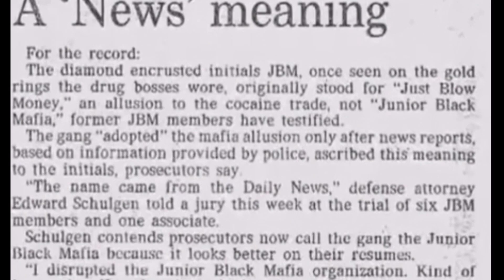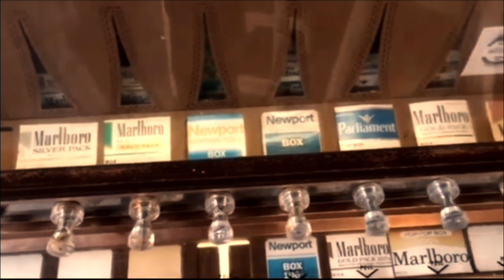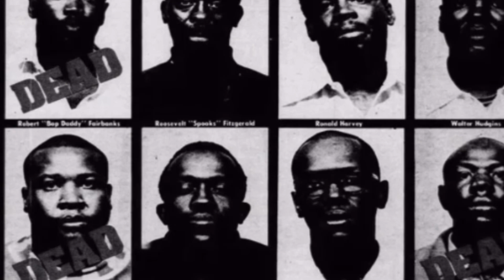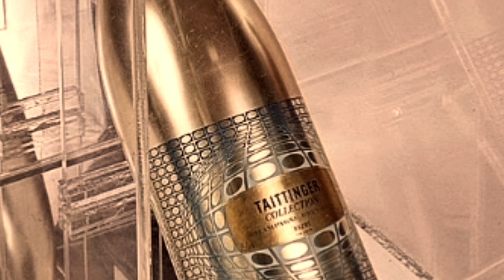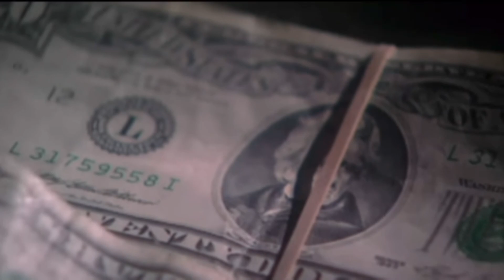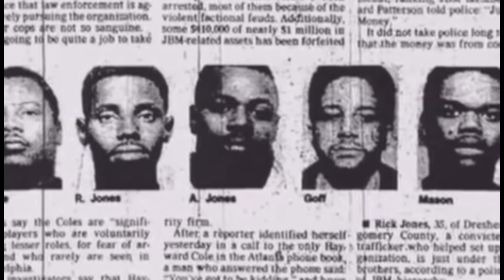Tracy Mason - JBM & Italian Mafia Ties